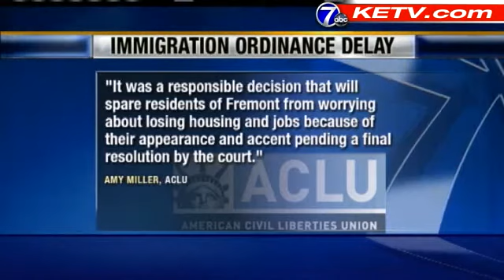Council Unanimously Approves Immigration Ordinance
The Fremont City Council unanimously voted Tuesday to delay the implementation of a controversial city ordinance addressing illegal immigration.  The move comes on the eve of a federal court battle.